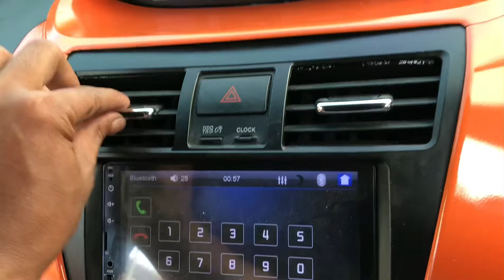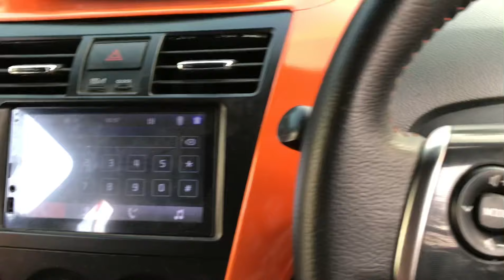SOULD OUT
LAMBORGINI , FERARY Lewat dengan mobil ini modal 80 jutaan ini || Jaminan jadi pusat perhatian

READY STOCK VIOS LIMO MOdifikasi dengan penuh kasih sayang supaya hasilnya maksimal
Sudah plat hitam ( putih ) AG kediri dengan pajak panjang dan kondisi unit yg fres sehat mesinya kaki2 AC siap keliling NKRI pastinya ( tentunya mesin juga Garansi 3 bulan )

untuk speck dan modifikasinya ada di bawah ini :

TAHUN UNIT 2013

- [ ] -Ganti muka Gen 4 ( pergantian di :
-kap motor
-headlamp kanan kiri
-bemper depan full aksesoris meliputi grill dan emblemnya
-vender kanan kiri
- [ ] -lampu TRD kanan kiri di bemper depan
- [ ] -ROCKET BUNNY Berikut baut probnya yg anti karat
- [ ] -visor topi civic turbu yg di custom untuk gen 2 jadi keliahatn presisi rapinya jadi penampilan makin selaras dengan rocket bunny nya
- [ ] -baut roda model rocket
- [ ] -full audio model custom dalam bagasi
- [ ] -knalpot double mufler
- [ ] -airflow bodikit belakang samping
- [ ] -stir volume kontrol copotan sienta
- [ ] -pilar 3way
- [ ] -lampu kolong bawah mobil full depan belkang samping kanan kiri
- [ ] -lampu kolong dalam interior kabin bagian depan  dan belakang
- [ ] -Cet Orange
- [ ] -handle porseneling trd racing
- [ ] -enjin startop butoon
- [ ] -untuk spion sndiri kita custom miliknya gen 3 yang sudah elektrik spion ritrek , elektrik spion miror , elektrik spion ritrek & cover sen spionya
- [ ] -Bodikit depan miliknya gen 4 ato model joker trd
- [ ] -Bodikit samping gen 4
- [ ] -Bodikit belakang drive 68
- [ ] -karpet mie warna merah
- [ ] -Interior FULL Custom bungkus jait paten meliputi :
-jok , plavon , 4 pintu doortrim , lantai dasar baru
- [ ] -spoiler duxtail dan model gawang kita custom
- [ ] -velg sendiri sekarang Resing R 17 model celong black polis tuton( masih bebas pilih sesuai selera )
- [ ] -foglamp original
- [ ] -kaca film
- [ ] -aoudio double dind tv 7 inch
- [ ] -kamera mundur
- [ ] -talang air
- [ ] -emblem vios trd vvt-i
- [ ] -alarm remot
- [ ] -central loock
- [ ] -power window
- [ ] -sirip hiyu
- [ ] -klakson keong
- [ ] -dudukan plat nomer jdm carbon

- [ ] (Hanya di mesin)

- [ ] •setiap unit dari kami pastinya sudah di test drive 500 KM an
- [ ] .semua pasti di detailing mliputi (full salon)
- [ ] -interior
- [ ] -lampu depan belakang
- [ ] -ruang mesin

- [ ] .kesiapan unit untuk mesin kaki2 ac smua part kami rekondisikan / kami ganti baru
- [ ] Dengan catatan terima nyaman tanpa PR

- [ ] TEMPATNYA MODIFIKASi PAINT & RIPAINT FULL CUSTEM JAWA TENGAH
- [ ] ( KENDAL SEMARANG )

- [ ] Siap melayani seluruh NKRI

- [ ] Yang mau cari2 mobil mewalis modifikasi sesuai buget dan keinginan hati dan juga terima jasa ripaint bodi modifikasi full custem silahkan mampIR saja di dapur kami

- [ ] B2U OttOspOrtivO
- [ ] Jl. Loning, Sigrobayan, Magelung, Kec. Kaliwungu Sel., Kabupaten Kendal, Jawa Tengah 51372, Indonesia

- [x] Akun resmi IG kami
- [x] 👇👇👇
- [x] @B2Uottosportivo

Info pemesanan

Transaksi yang sah hanya pada satu rekening
BCA
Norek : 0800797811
A/N :Bambang Bayu Utomo